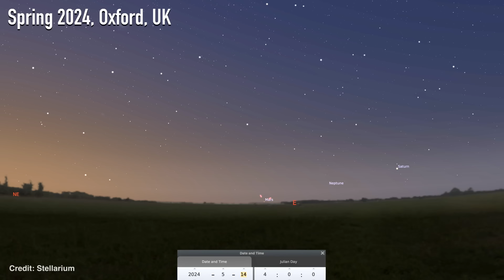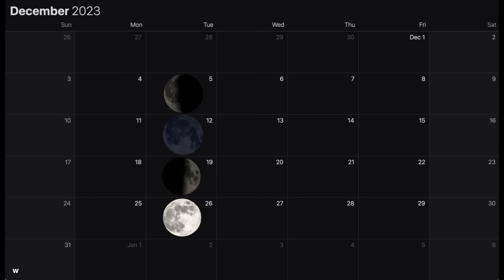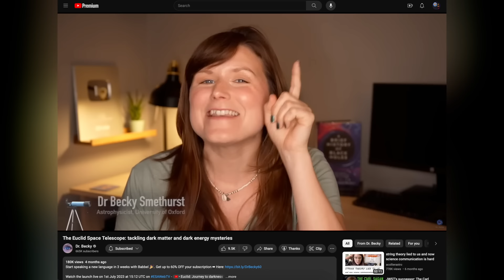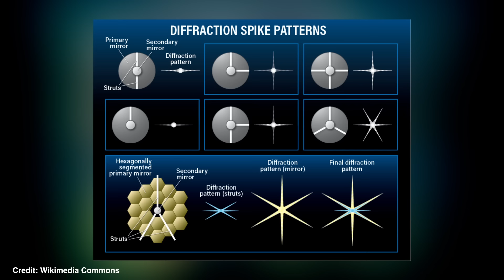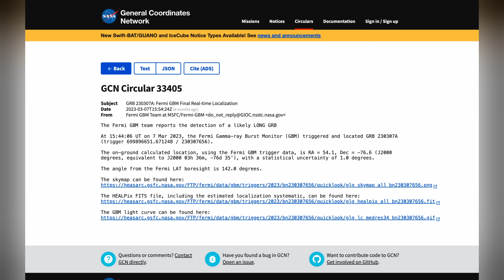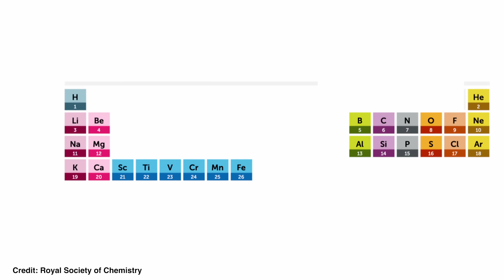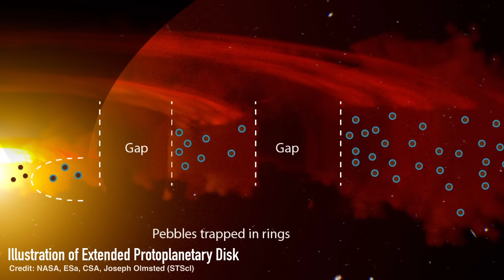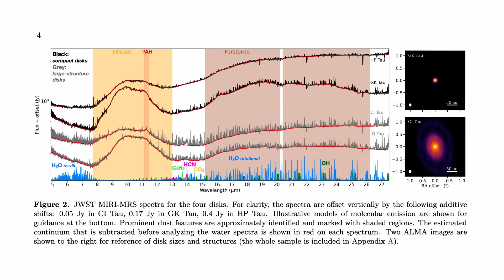The first SCIENCE IMAGES from the Euclid Space Telescope: all the details! | Night Sky News Nov 2023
In this month’s Night Sky News episode for November 2023 we’re chatting about the first science images from the brand new Euclid telescope, plus the latest updates from JWST. Including how JWST has spotted a kilonova that’s produced the rare element Tellurium, and how JWST has found evidence to support “pebble drift” hypothesis of planet formation. As usual we'll also be chatting about what you can see in the night sky in the next few weeks, including how to spot the upcoming Geminids meteor shower - one of the best of the whole year!

Banzatti et al. (2023; JWST protoplantary disk observations with evidence of pebble drift)
Schneider & Bitsch (2021 I; pebble drift and the formation of gas giants)
Schneider & Bitsch (2021 II; pebble drift and the formation of gas giants)

My previous Night Sky News video from August 2023 talking about the Euclid light leak problem

00:00 Intro
01:00 Mars slow return in next few months
01:46 Moon to sweep past Venus, Jupiter, and Saturn
02:01 19th-20th Nov, Moon + Saturn
02:11 23-24th Nov, Jupiter + Moon!
02:20 25th-26th Nov, Moon + Pleiades
02:50 Early Dec, Venus + Moon!
03:14 Winter Constellations Return! Orion and the Winter Hexagon
04:21 Geminids meteor shower!
05:58 BetterHelp
07:46 Euclid's first science images!!
11:54 Euclid diffraction spike shape explained
12:57 Euclid rainbow diffraction spike colours explained
14:45 Euclid purple spoltches explained (ghost image)
15:57 Tellurium formation in kilonova GRB seen by JWST
21:47 JWST supports pebble drift hypothesis of planet formation
28:58 Conclusions
29:55 Bloopers